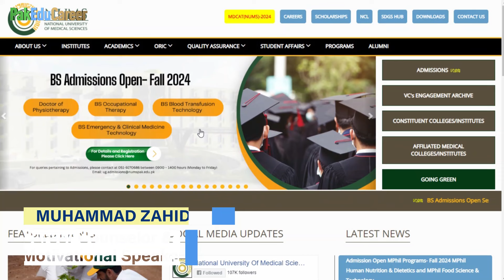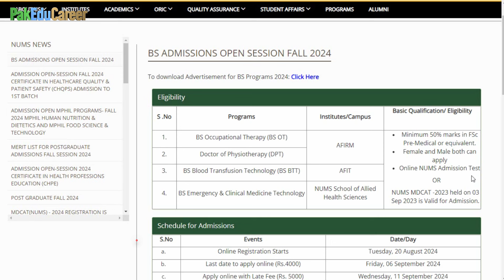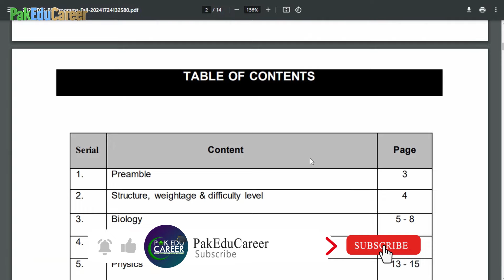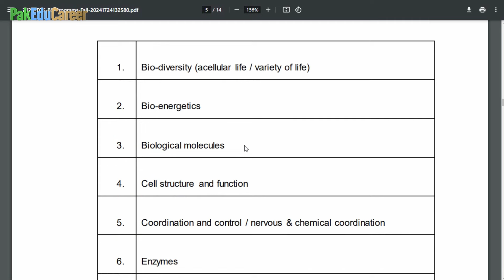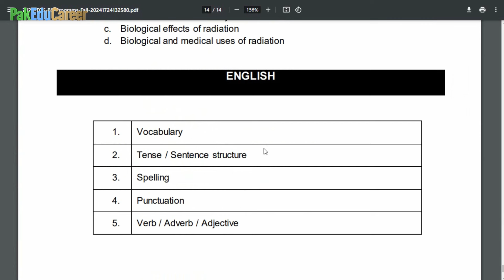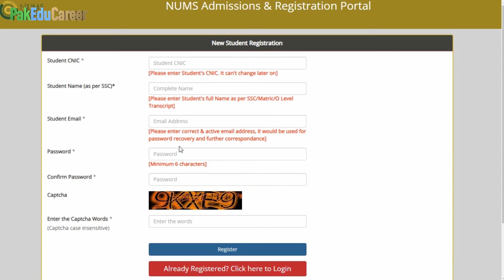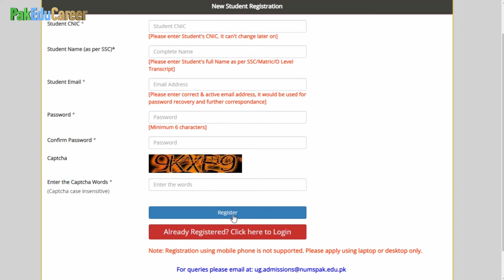NUMS Islamabad Admissions 2024 :: DPT & BS Allied Health Sciences Programs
NUMS Islamabad Admissions Fall 2024 in DPT & BS Allied Health Sciences Programs NUMS BS Occupational Therapy (BS OT) Admissions 2024 NUMS Islamabad Doctor of Physiotherapy (DPT) Admission 2024 NUMS BS Blood Transfusion Technology (BS BTT) Admission Session 2024-25 NUMS BS Emergency & Clinical Medicine Technology 2024 Admissions NUMS Online Admission Test for DPT & BS Allied Health Sciences Programs NUMS MDCAT Undergraduate Admissions National University of Medical Sciences Islamabad Campus BS Admissions Bachelor Degree Programs Admissions Session Fall 2024 NUMS DPT & BS Programs Admission Deadline 06 September with normal fee and 11 September  with late fee NUMS Online Admission Test on 18 September 2024 for Bachelor Programs Admissions 2024
By M. Zahid Iqbal (PakEduCareer)
Download Maqsad App for the BEST preparation of MDCAT, Engineering Tests (ECAT, NUST, FAST, GIKI & NED) and Computer Science Tests (FAST, NUST, GIKI, IBA & NED). For Joining & Details, Fill this Form
Maqsad App offers Daily Live Classes, 10,000+ MCQs & Full Tests, Recorded Lectures, Notes & Worksheets, Doubt Solve and WhatsApp Support from Teachers. Join Now!
MDCAT Past Papers Book Edition 2024 is available now! This Book provides a topic wise 3300+ Past Papers MCQs (with detailed solution) of UHS, PMC, NUMS, SZABMU, ETEA and DUHS.
Price is only Rs. 2350/ including delivery charges (cash on delivery). To place your order, send your name, complete address and two contact numbers
MDCAT Science Subjects Book Edition 2024 is available now! This Book covers complete syllabus of MDCAT Biology, Physics and Chemistry subjects; also practice material, tests and MCQS with complete solution are given.
Price is only Rs. 2900/ including delivery charges (cash on delivery). To place your order, send your name, complete address and two contact numbers
Having problem in MDCAT Physics? Get Physics Skill Book to learn 200+ Skills of Physics written by MDCAT Toppers. Price is only Rs. 1250/ including delivery charges (cash on delivery).
To place your order, send your name, complete address and two contact numbers
PreMed.PK is Pakistan's best Website for MDCAT, NUMS & AKU Entry Test Preparation which offers 60,000+ MCQs Bank, Past Papers, Mock Tests, Recorded Lectures, Live Discussions, Notes, Counseling & Mentorship etc.
Get Admission in MBBS, BDS, Nursing, Pharmacy, Engineering and 3 Years Diploma Programs in the Best Government sector Universities in China. :)